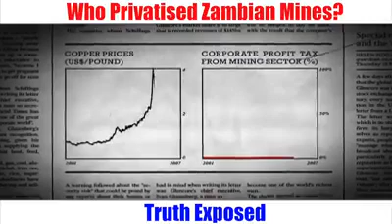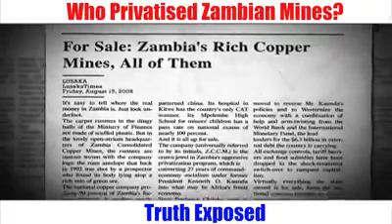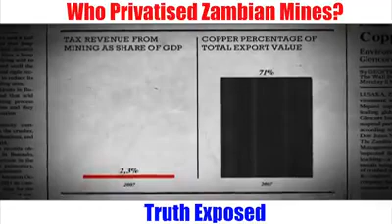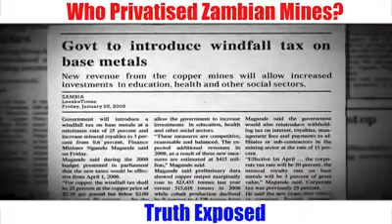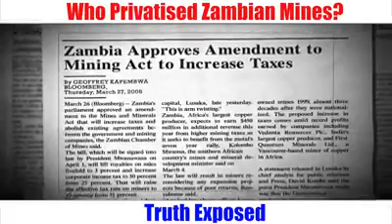Hakainde Hichilema Or Edith Nawakwi? On Privatisation Of Zambian Mines Check Out This Documentary.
Who played the greatest role in privatisation of Zambian Mines between Edith Nawakwi or Hakainde Hichilema? This documentary reveals the truth! SAD!